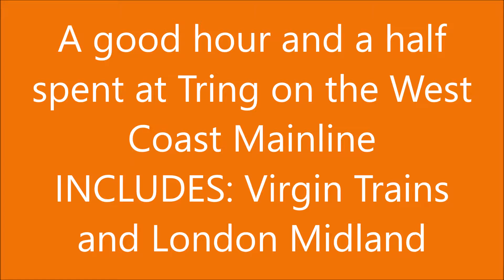Trains at Tring, WCML | 18/11/17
A wet and chilly visit to Tring station on the West Coast Mainline after spending around a hour and a half on Saturday November 18th 2017

Tring info:

Tring railway station is 1.5 miles outside the small town of Tring, close to the Grand Union Canal and actually nearer the village of Aldbury in Hertfordshire, England. The former Royal Station Hotel and Restaurant has been converted into residential accommodation and beyond that is a small collection of houses, some modern, including a terrace of former LNWR railway cottages. Situated on the West Coast Main Line, the station is now an important marshalling point for commuter trains from here for most stations to London Euston.

There are five full length (12-car) platforms, with one side platform and two islands. To the east of the station are some south facing sidings connecting to the slow lines. Platforms 1 & 2 are the fast-line platforms, platforms 3 & 5 are the slow-line platforms and platform 4 is a platform used by starting and terminating services to/from Euston and additional through trains southbound.

History:

Tring station was opened by the London and Birmingham Railway on 16 October 1837 when the L&BR extended its line out of London beyond Boxmoor to Tring. The first train to Tring ran from Primrose Hill at 9:00 am on 16 October 1837, reaching Tring at 10:10 am. On 15 November 1844, Queen Victoria and Prince Albert made their first train journey north from Euston, reaching Tring in 52 minutes where the train stopped to take on water. Despite rain, the appearance of the royal train attracted crowds of farm labourers and local children, to the Queen's delight. It is reported the after this stop, Victoria asked that the speed of her train be reduced.

The L&BR was constructed by the railway engineer Robert Stephenson. He originally planned a route which would have taken the new railway to the east of Tring, but vociferous opposition from influential local landowners such as the Earl of Essex, Earl of Clarendon, Lord Brownlow and Sir Astley Cooper delayed the project and forced the route to be changed before parliamentary approval could be obtained, with the result that Tring railway station had to be sited some distance from the town. The remote location of Tring station is sometimes wrongly attributed to objections which were said to have been made by Lord Rothschild to protect his land in Tring; in fact, Lord Rothschild was not born until 1840, three years after the railway had opened and the Tring lands were only acquired by his father Lionel in 1872. He did, however, object to a much later plan to build a steam tramway between Tring Station and Aylesbury. Tring station's distance from the town would have been greater had the L&BR placed the station at Pitstone Green, some 3 miles further north, as it originally planned to do. The preferred location at Pendley required purchasing land from the Comte d’Harcourt, another landowner reluctant to admit the railways to his estate, and he demanded such an exorbitant price that the L&BR selected a cheaper but less convenient plot of land. The townspeople of Tring were so enthusiastic for a railway that in 1837 they raised funds to bridge the difference in price between what the Company was prepared to pay and the price demanded by the Harcourt estate. They also supported the construction of a new road to the station and according to the 1839 issue of the Railway Times, "As soon as the Company had determined upon making it a first class station (where every train stops), the inhabitants came forward in a very spirited manner, and at their own expense formed a new road direct to the town".

Services:

The typical off-peak services in each direction are:

Mondays-Saturdays

3 trains per hour to London Euston, of which:
1 is fast, calling at Berkhamsted, Hemel Hempstead and Watford Junction only.
1 is semi-fast calling at Berkhamsted, Hemel Hempstead, Apsley, Kings Langley, Watford Junction, Bushey and Harrow and Wealdstone.
1 is slow calling at Berkhamsted, Hemel Hempstead, Apsley, Kings Langley, Watford Junction, Bushey, Harrow & Wealdstone and Wembley Central.
1 train per hour to East Croydon, calling at Berkhamsted, Hemel Hempstead, Watford Junction, Harrow and Wealdstone, Wembley Central, Shepherd's Bush, Kensington Olympia, West Brompton, Imperial Wharf, Clapham Junction, then all stations to East Croydon with occasional extensions to South Croydon.
2 trains per hour to Milton Keynes Central, of which 1 calls at Cheddington, Leighton Buzzard and Bletchley. The other service stops at Leighton Buzzard and Bletchley.
Sundays

2 trains per hour to Euston, one calls at Berkhamsted, Hemel Hempstead, Watford Junction and Harrow and Wealdstone, whilst the other service calls at Berkhamstead, Hemel Hempstead, Apsley, Kings Langley, Watford Junction, Bushey and Harrow and Wealdstone.
1 train per hour to Milton Keynes Central, calling at Cheddington, Leighton Buzzard and Bletchley.